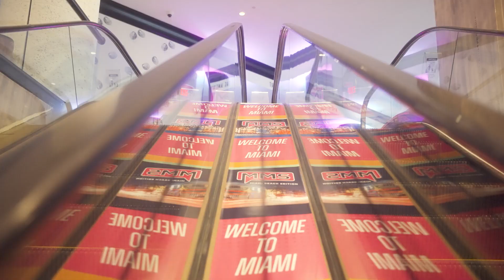MMS 2023 Miami Edition - Monday Recap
Quick recap of our second day in Miami